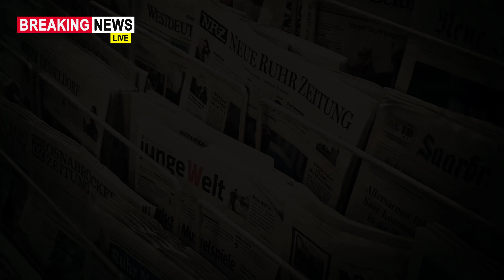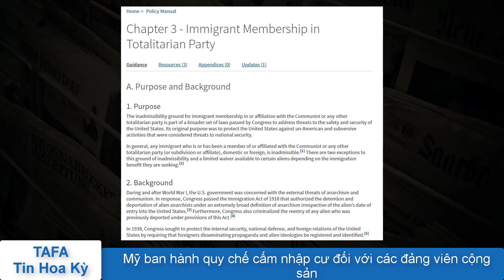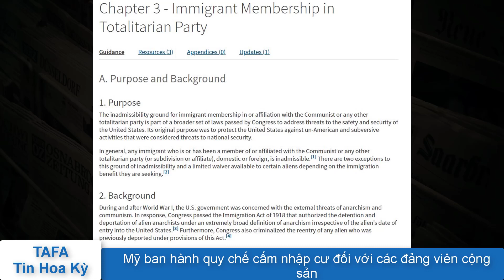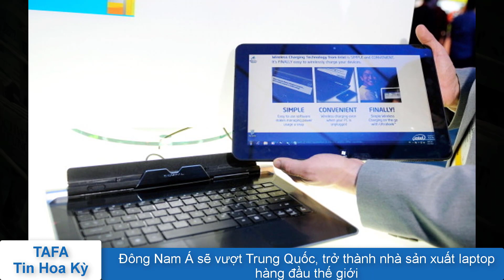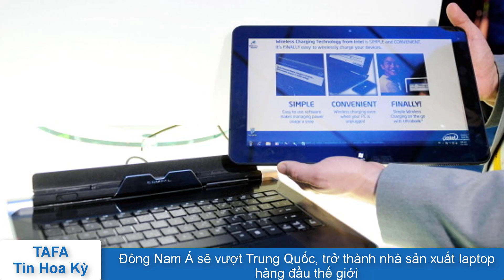Tin Hoa Kỳ TaFa: Mỹ Ban Hành Quy Chế Cấm Nhập Cư Các Đảng Viên CS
Tin Mới Hoa Kỳ hôm nay.
Kim Jong-un gửi lời hỏi thăm sức khỏe vợ chồng TT Trump.

Hỗ trợ miễn phí cho Cô Bác
➥ Facebook mọi người chia sẻ và hỏi Hồ Sơ F1, F2A, F2B, F3, F4, K-1, IR1, IR5
Chú ý:
- TaFa không chịu trách nhiệm pháp lý vì không phải chuyên gia trong lĩnh vực về hồ sơ di trú hoặc làm cho bất kì cơ quan di trú nào. Các bạn vui lòng tham khảo thêm thông tin hướng dẫn từ trang web chính thức của USCIS và NVC. Mọi thắc mắc và tham khảo về vấn đề luật pháp, xin liên lạc với văn phòng Luật Sư của bạn. Xin cám ơn!